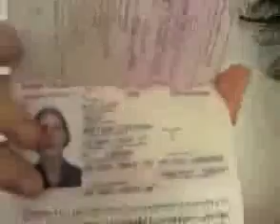Mehmet_Ali_-_Its_All_Over.mpeg